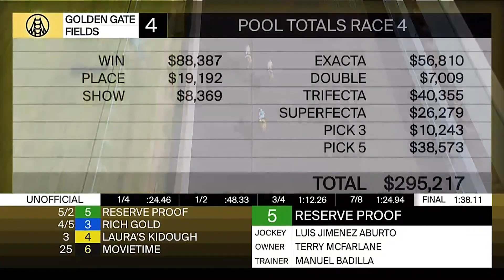Race 4 Replay on April 27, 2024 at Golden Gate Fields